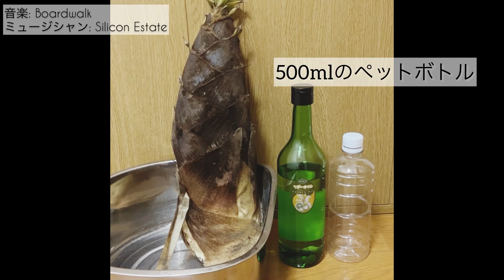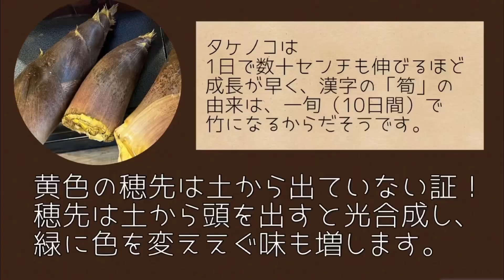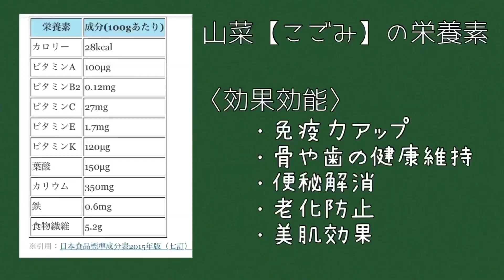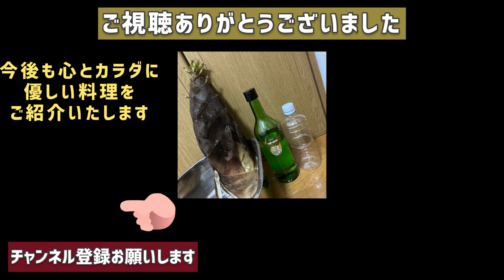タケノコ…一瞬で皮が剥ける快感！春の贅沢♪こごみと筍の料理#マカデミアナッツオイル#黒砂糖#深層海水天日塩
筍の皮を一瞬で剥く！
塩でアク抜き！
春の贅沢…こごみと筍の料理
腸にいい♪翌日に快便(≧∀≦)

◆下処理の解説付き！一瞬で皮を剥く！土鍋で炊くタケノコご飯が絶品！japanesefood

🍙本当にカラダにいいって何だろう…

🍙子供のアトピーをきっかけに…体質改善のためにいちばん大切なものを知る【水と塩】

🍙日本の伝統！ホンモノの調味料の味を知る

🍙口にするもので人生が変わります♪

🍙【一期一会】の舞台で学んだ体験・体感から【心とカラダの玄氣】を応援する健康レシピを配信しております♪

（名前/アドレスを明記の上）
こちらまでお願いいたします♪

【お結び倶楽部】担当者まで…